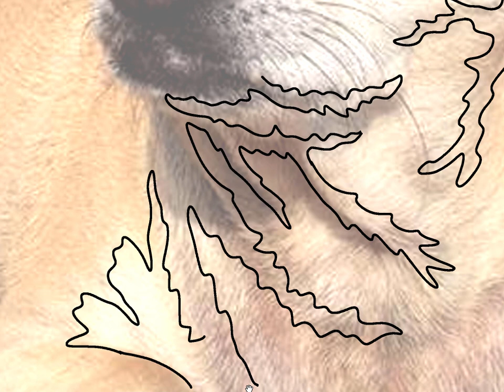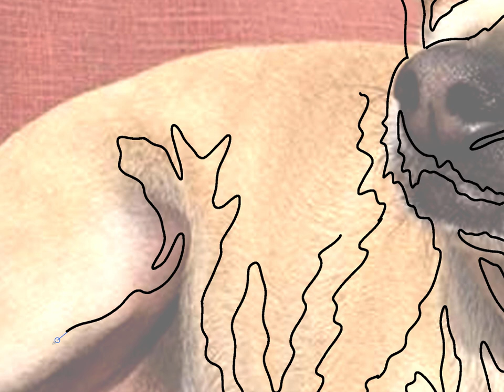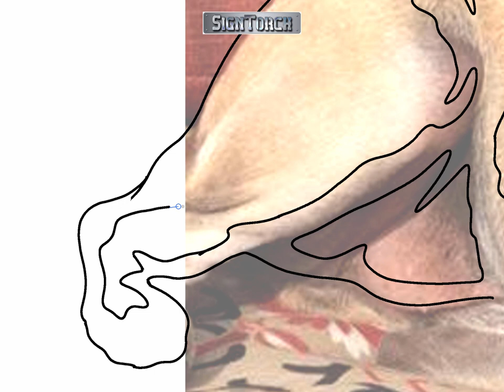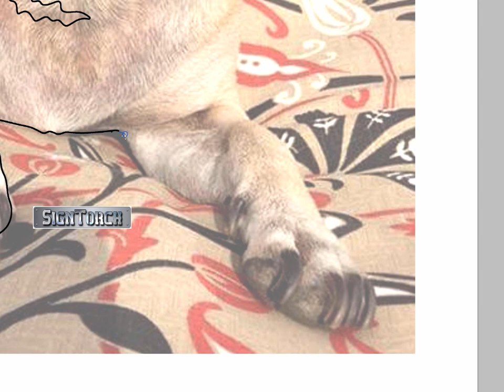dog portrait for CNC vector graphics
I always draw a large clean black and white image and then raster to vector software works like a charm.